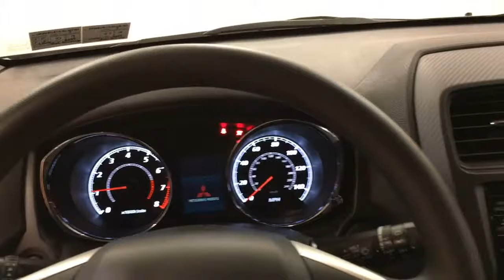2018 Mitsubishi Outlander Sport ES 2.0 MEDIA SCREEN REAR CAMERA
Stock: 012761

Contact Car Vision today for information on dozens of vehicles like this 2018 Mitsubishi Outlander Sport ES 2.0.
Want more room? Want more style? This Mitsubishi Outlander Sport is the vehicle for you. No matter the terrain or weather, you'll drive at ease in this 4WD-equipped vehicle. With exceptional safety features and superb handling, this 4WD was engineered with excellence in mind.

You can finally stop searching... You've found the one you've been looking for. Just what you've been looking for. With quality in mind, this vehicle is the perfect addition to take home.